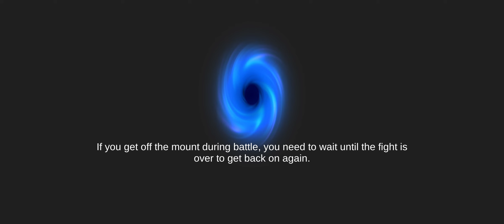first time entering chisel town